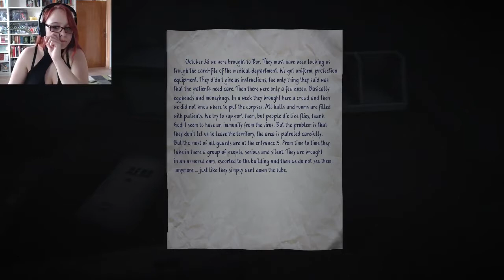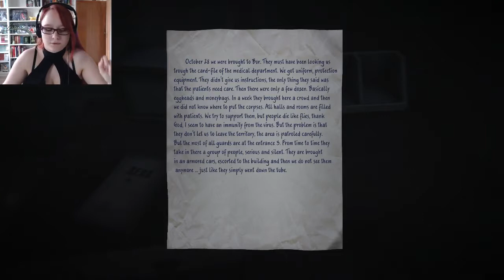Let's Play 35MM #06 ♦GER♦ [Facecam]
2 Reisende in einer post-apokalyptischen Welt. Wen oder was werden wir finden? Wenn wir überhaupt etwas suchen. Und warum leben nur noch so wenig Leute?
Endlich jetz auch mit besser eingestellter Camera etc.